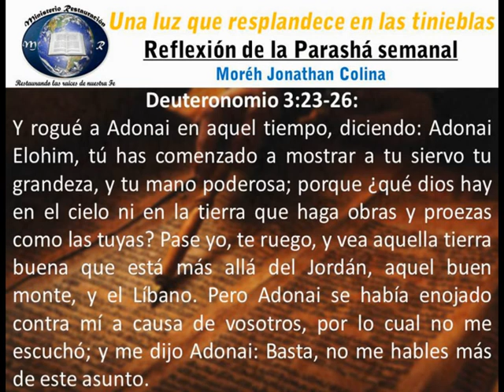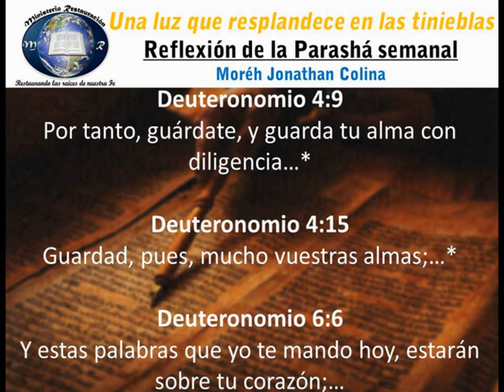Parashá Vaetjanán - Por culpa del alma - Moréh Jonathan Colina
✅ Puedes visitar nuestra pagina Web donde hay mas información de su interés

✅ Si no tienes donde o con quien estudiar la Parashá Semanal comunícate con nosotros y recibirás la porción semanal vía WhatsApp.

✅ Si eres de cualquier denominación Cristiana o recién estas dando tus primeros pasos en las Raíces Hebreas, puedes participar de un curso de Raíces Hebreas. Haz Clic aquí para mas información

Si crees que todo este material es de bendición para tu vida y deseas aportar una donación a nuestro trabajo y ministerio, puedes hacerlo. El Eterno siempre bendice al dador alegre!